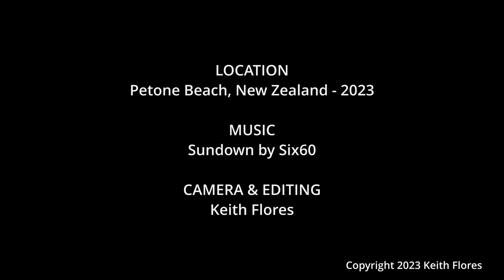Glimpse of us in this sunset timelapse at Petone Beach, New Zealand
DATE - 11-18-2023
LOCATION - Petone Beach, New Zealand